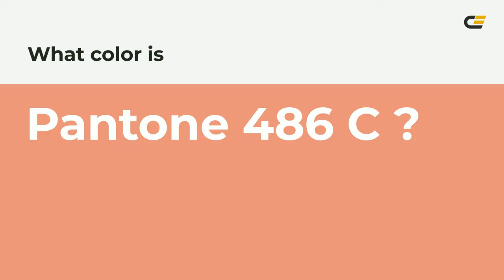color e8927c hex color - Orange color - Cool color e8927c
What color is ? e8927c hex color - Orange color - Cool color e8927c

Hex e8927c Color Code is also known as color.

Hex e8927c Color code in RGB color code model is created after adding 90.98% red color, 57.25% green color and 48.63% blue color.
Hex e8927c Color code in CMYK color (process color) code model is generated after subtraction of 0% cyan, 37% magenta, 46% yellow and 9% black.